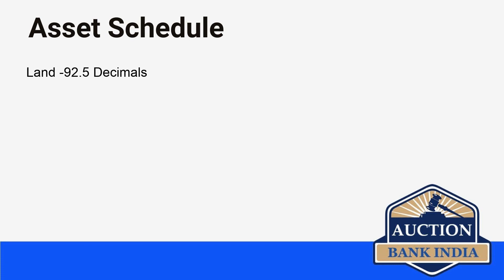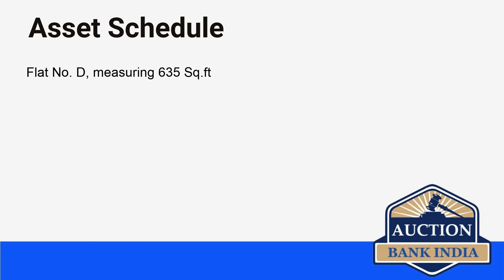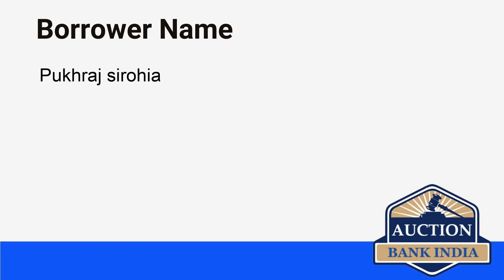List of Bank Auction Properties in Kolkata on 12th September 2021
Kolkata area wise bank auction properties details are given below